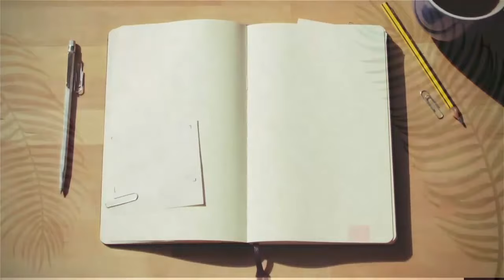The Great Tribulation | Trailer